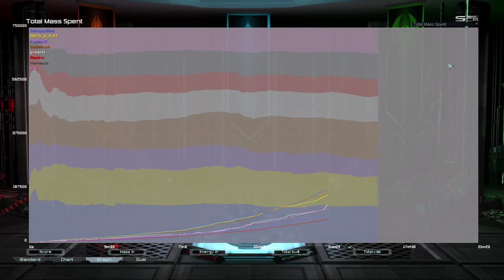Final Rush Pro | Supreme Commander Forged Alliance Forever